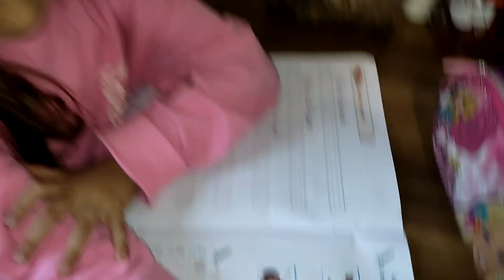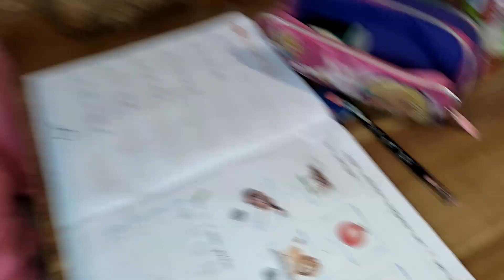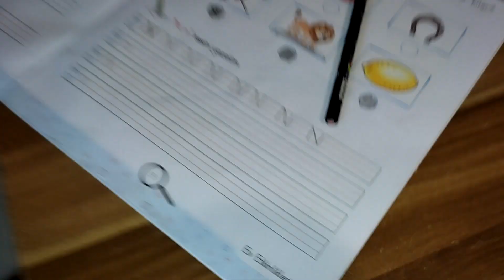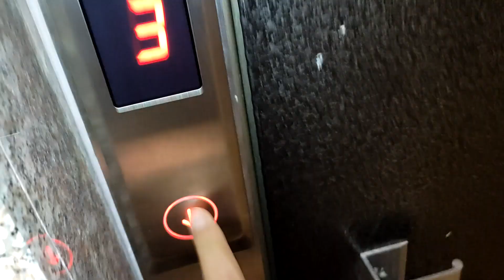Rüya ÖDEVLERİNİ yapmak istemedi !!! Ortadan KAYBOLDU !!